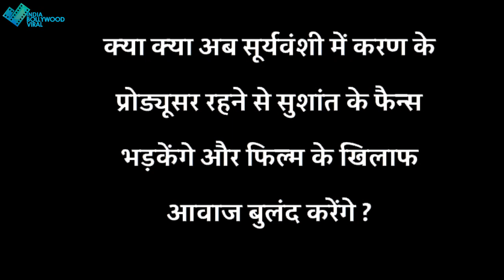करन के कारण अक्षय की फिल्म भुगतेगी कोई बड़ा खामियाज़ा ?, जानिए पूरी खबर !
अक्षय की फिल्म को बड़ा खतरा , करन के कारण आएगी बड़ी आंधी , पूरी खबर इस video में